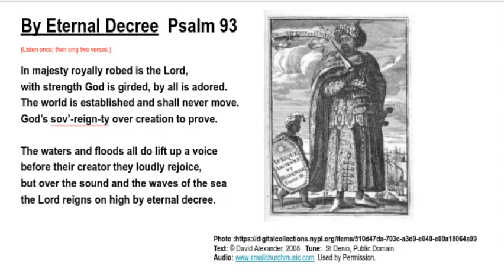Psalm 93: By Eternal Decree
The pipe organ accompaniment carries the text like the African prince wears the robes.